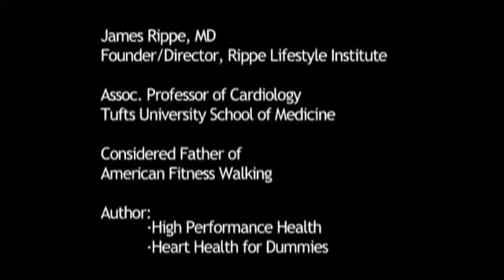Exercising With Health Problems